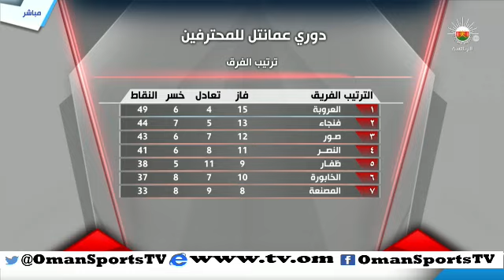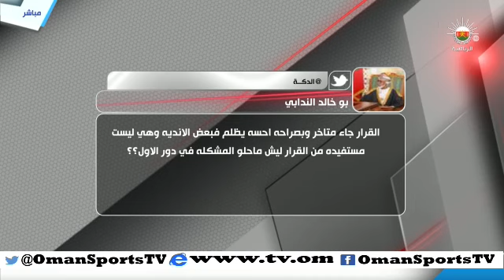الدكة - الأحد ٢٤ مايو ٢٠١٥